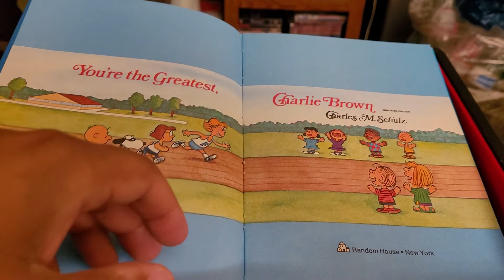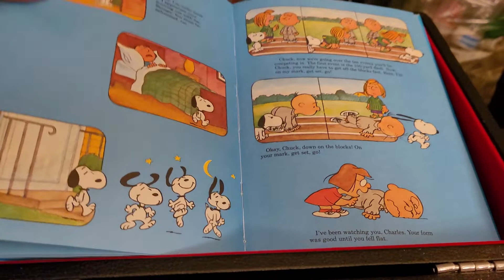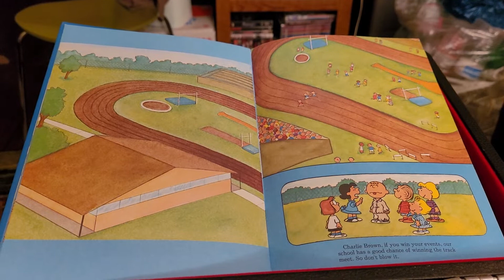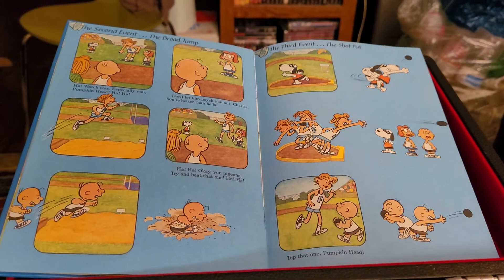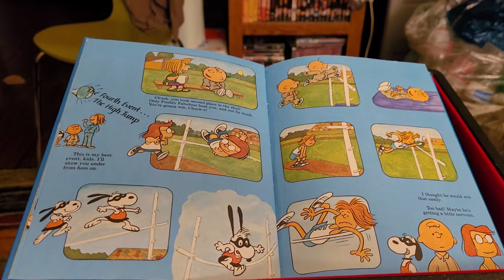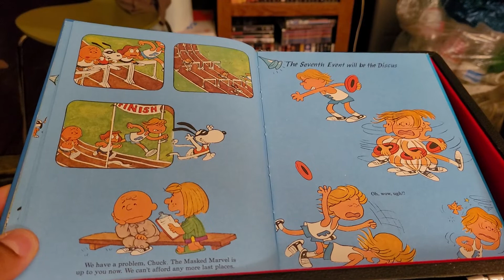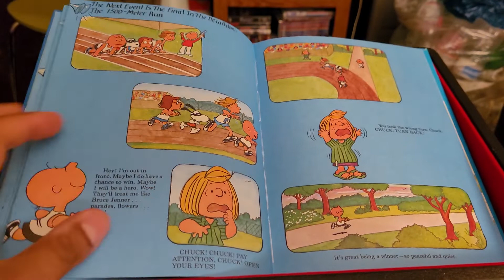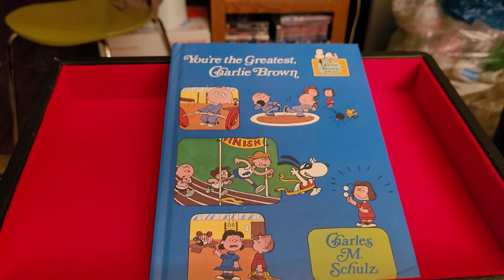episode 436 you're the greatest Charlie Brown 1983 Book on tape